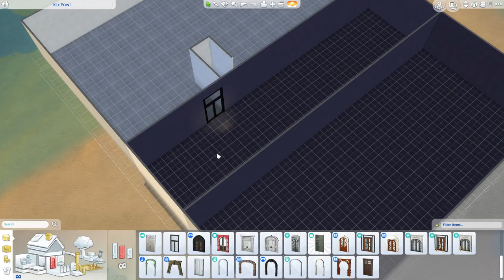Glass House 🏠 Lina Bo Bardi - Architecture Building | The Sims 4 - EA™ | English Version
Hey Guys!

In this episode we are going to build the Glass hose by Lina Bo Bardi in Sao paulo, Brasil. The final shots show how it would be if the was in different emplacement, more like, I don’t know, a video game.

Kisses!